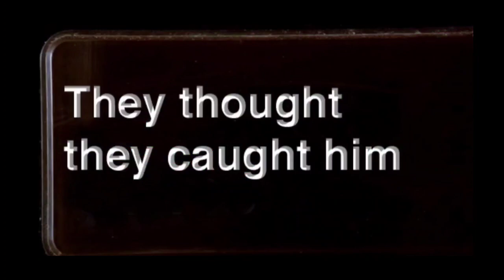The Scranton Strangler Trailer | The Office | Toby Flenderson | Dwight Schrute | Michael Scott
Eight Years after the conviction of the alleged George Howard Skub aka The Scranton Strangler, HR Rep Toby Flenderson of Dunder Miffline reinvestigates the event that took place on the day of the strangling with the help of former friends Volunteer Sheriff Deputy Dwight Schrute and former FBI Agent Michael Scarn.

Together they will solve the the case that shook the Lackawanna county but what buried secrets will they find among themselves?

Edited by: CalmDownAdi